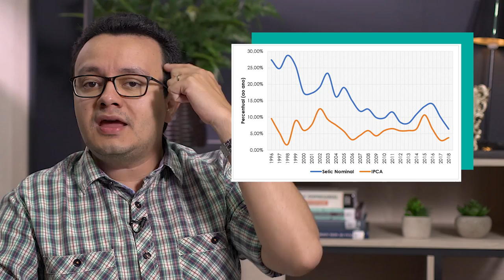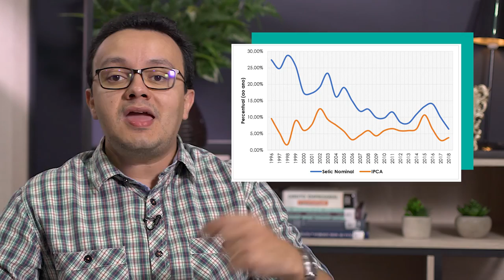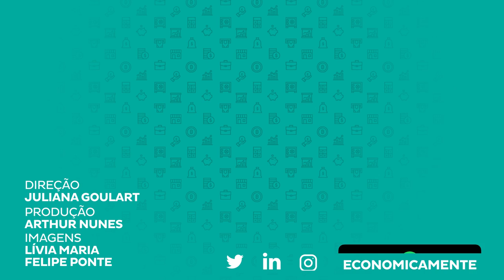Valores Nominais e Reais: O que são e quais as diferenças?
Os economistas fazem distinção entre as variáveis reais e nominais. Certamente, você já viu algumas notícias comentando sobre a taxa de juros real ou sobre a taxa de câmbio real da economia brasileira, no entanto o que é valor real e valor nominal? Confira com a gente!

Cursos SolutiON
Gestão de Cursos Sucroenergéticos